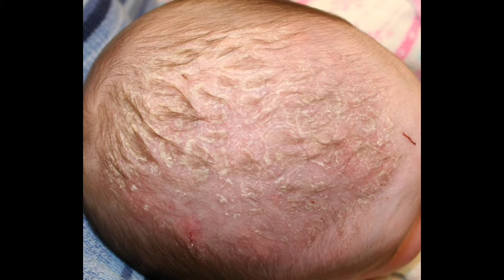বাচ্চাদের পাতলা চুল ঘন ও সুন্দর করার সহজ পদ্ধতি। How to grow babys hair faster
বাচ্চাদের চুল ঘন করার উপায়
বাচ্চার চুল কম ?
বাচ্চার চুলের যত্ন